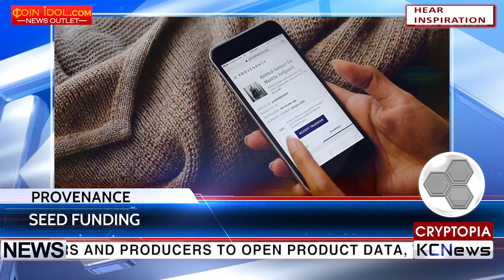KCN ProvenanceHQ raises $800k in seed funding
US Blockchain startup Provenance has raised $800k in seed funding. According to CoinDesk, Provenance has been working on supply chain solutions since it was first formed in 2013. The solution enables retailers and producers to open product data, track the journey of goods, and empower customers with access to knowledge. Provenance CEO Jessi Baker said, that it is planned to use the funding to fuel its product launch timeline, with initiatives set to be released this fall.